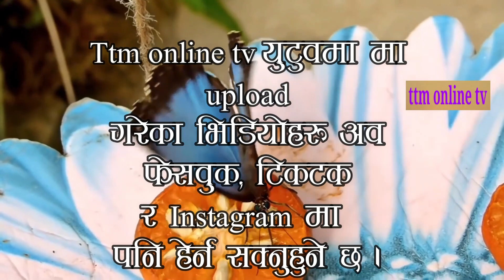तेह्रथुमको बजारमा रहेका प्रतिवन्धित माछा (मुङग्री) ४० केजी नष्ट/ किन खानु हुदैन मुङग्री माछा